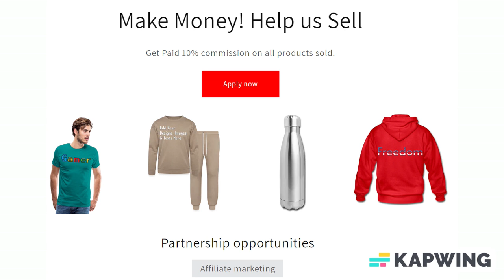Add Text & More! Customize Your Own Personalized 23 x 18 Inch LED Sign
Save 15% with code SPECIALDEALS Ends Today!

Style: Back and Edge lighting

The Edge lite is an energy efficient sign featuring ultra-thin construction with back and edge lighting that beautifully illuminates the sign’s face and entire edge of the sign. Each of the signs faceplates can be customized with the graphics of your choice using our HD digital printing process, and blank areas can be used as a whiteboard surface. Made in the USA.

*Acrylic
*12V DC (each sign comes with a 120V AC to 12V DC converter)
*UL Rated Indoor Use Only
*High efficiency LED lighting rated at 50,000 hours
*HD digitally printed with 3/4" border
*Approximately 10lbs
*Hanging kit included
*Design Tip: dark colors block more light than lighter colors, with black being completely opaque (blocking all the sign's light behind it) and white being completely transparent. Lighter colors let more of the sign's light through and give those colors the appearance of glowing.
 Do not wipe or clean with abrasives

About us